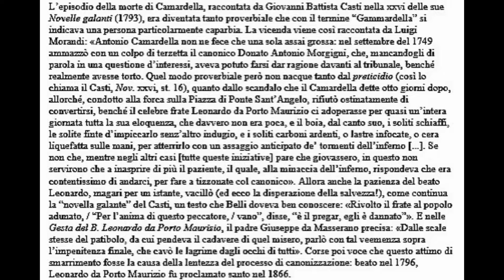Giuseppe Gioachino Belli - Er ricordo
68. Er ricordo

Er giorno che impiccorno Gammardella
io m’ero propio allora accresimato.
Me pare mó, ch’er zàntolo a mmercato
me pagò un zartapicchio 1 e ’na sciammella. 1a

Mi’ padre pijjò ppoi la carrettella,
ma pprima vorze gode 1b l’impiccato:
e mme tieneva in arto inarberato
discenno: «Va’ la forca cuant’è bbella!».

Tutt’a un tempo ar paziente Mastro Titta 2
j’appoggiò un carcio in culo, e Ttata a mmene 3
un schiaffone a la guancia de mandritta.

«Pijja», me disse, «e aricordete bbene
che sta fine medema sce sta scritta
pe mmill’antri 4 che ssò mmejjo de tene». 5

Terni, 29 settembre 1830 - De Pepp’er tosto

1 Un balocco che salta per via d’elastici. 1a Ciambella. 1b Volle godere. 2 Il carnefice è a Roma conosciuto sotto questo nome. 3 Me. 4 Altri. 5 Te.
Recitato da Paolo Grassi davanti al busto di Belli al Pincio.